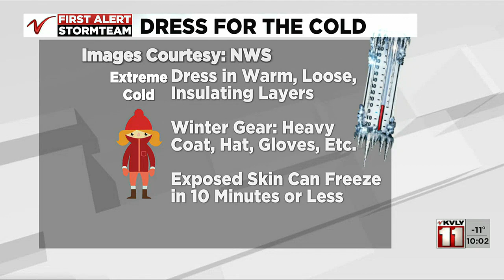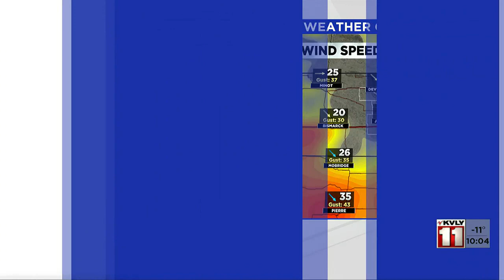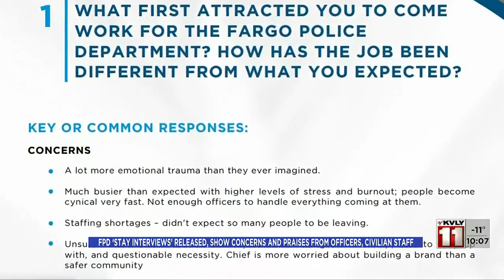1000PM News December 22 Part 1